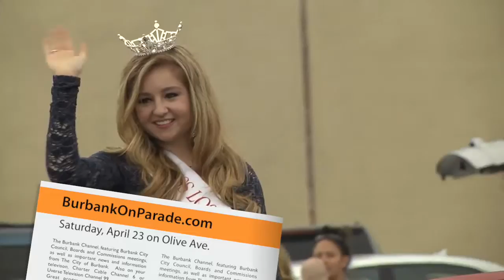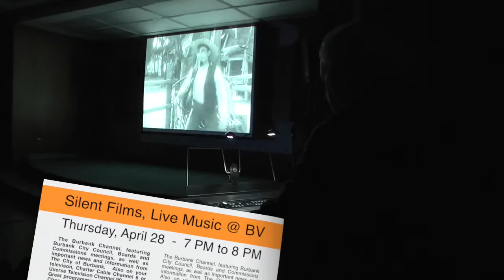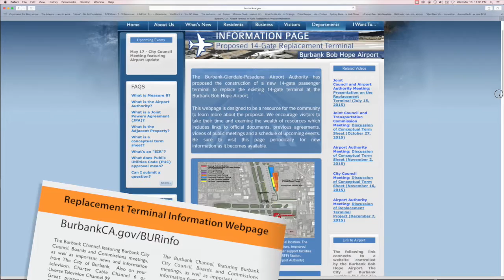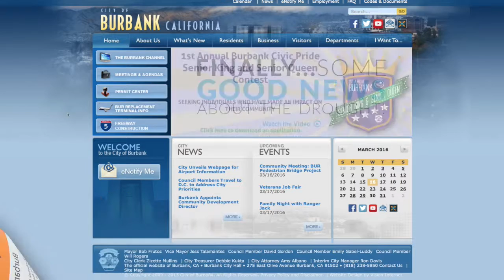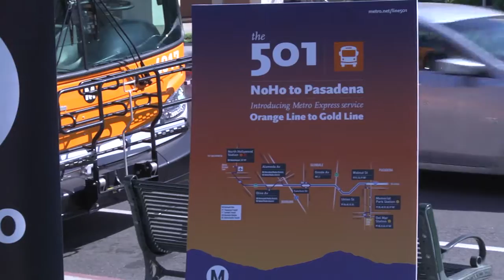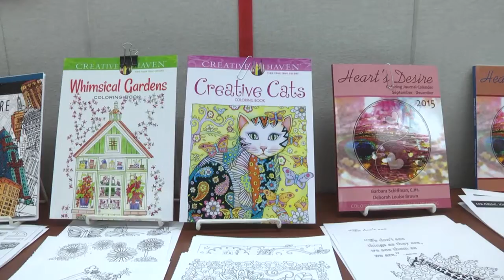What's New In Burbank - March 21, 2016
The March 21, 2016 edition covers these topics:

- Burbank On Parade promo
- Silent Movie Night at the Library
- Airport Terminal webpage
- Downtown Burbank Art Festival
- The BMX BIketacular at Valley Skate Park is April 9th
- Applications being accepted for the BPD Community Academy
- April Pool's Day at the Verdugo Aquatic Facility is APRIL 2nd
- NoHo to Pasadena Express
- Trivia Challenge
- The Coloring Zone for Adults

What's New In Burbank is an [almost weekly] news-in-brief segment that helps to keep you informed of the latest happenings in-and-around Burbank.